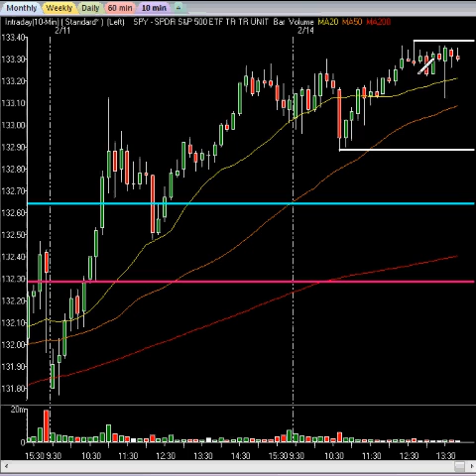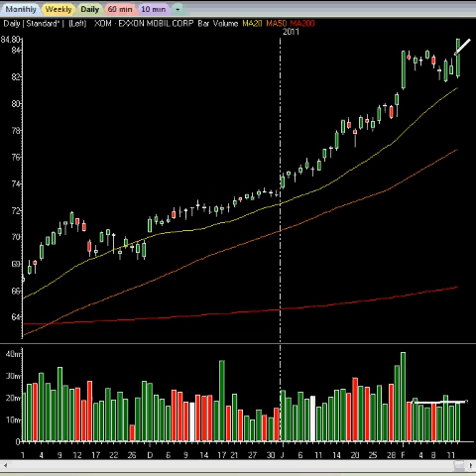Stock Market Video: XOM Rise Is Spectacular As Markets Float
InTheMoneyStocks.com breaks out the key technical analysis techniques they have become famous for. They analyze the charts on the market to showcase their technical trend line analysis, price, pattern and time values. By utilizing these methods and not using the common technical tools which almost never work anymore, they are able to call every major and minor market move avoiding Wall Street hype. InTheMoneyStocks.com looks at major support and resistance levels on the charts telling their viewers where the market will rise and fall. They talk about major rules that must be learned. Enjoy and come get their premium daily, month, weekly and intra day expert guidance on the markets, gold, oil, us$ and stocks in their premium nightly videos, daily market reports, pro trader watch list, hidden gems and technical tactics.